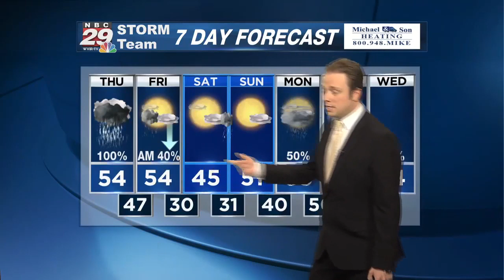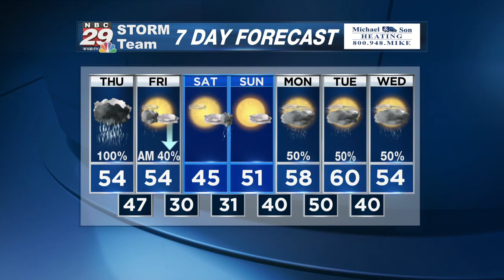Possible Flooding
Tracking a train of heavy rain and severe weather!